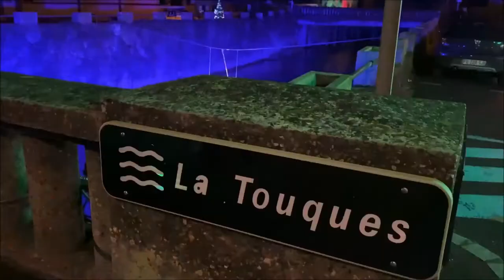Illuminations de Noël 2020 à Pont-l'Evêque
Les illuminations de Noël sont installées à Pont-l'Evêque (Calvados). Découvrez en photos et vidéo les différents lieux où les admirer.